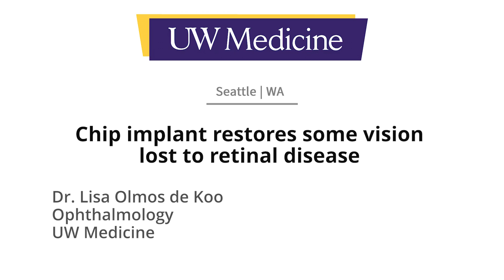Chip implant restores some vision lost to retinal disease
A wireless microchip implanted in the back of patients’ eyes restored some vision for a group of people suffering from an incurable, progressive retinal disease, according to a study published Oct. 20, 2025, in the New England Journal of Medicine.

Currently the implant is an investigational device only, but if approved by public health agencies, “not only could this benefit patients with macular degeneration, but also other retinal degenerations like, for example, Stargardt disease (and) retinitis pigmentosa,” said Dr. Lisa Olmos de Koo, who helped design the study. She is a professor of ophthalmology at the University of Washington School of Medicine and a surgeon who cares for patients with debilitating retinal diseases.